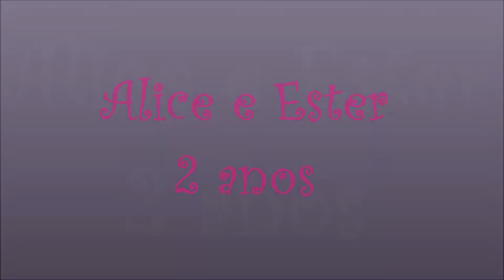Alice e Ester 2 anos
Aniversário de 2 anos de Alice e Ester